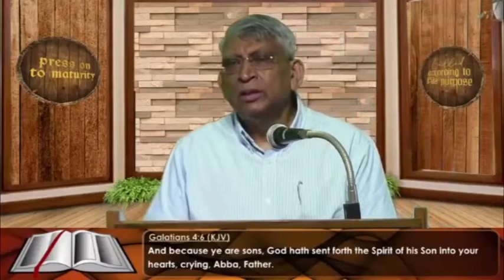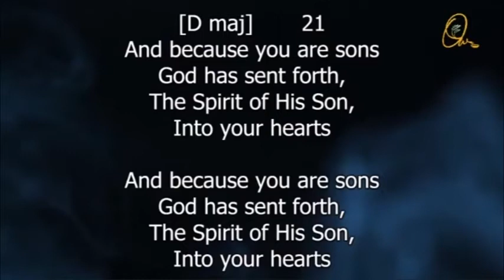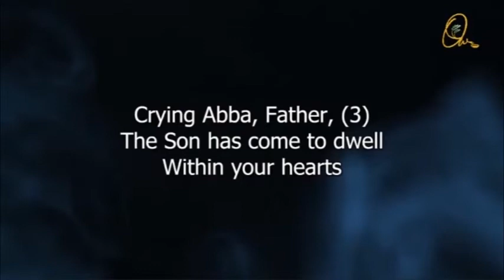(Nagamese) Sunday Message - July 18